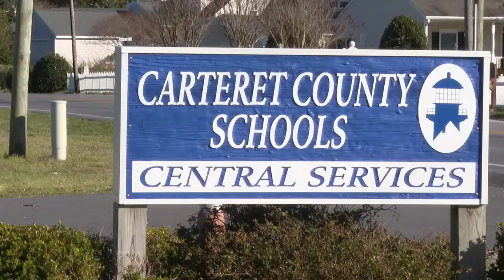Teachers leaving the state at a higher rate than a year ago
Data from the state department of instruction shows the number of teachers leaving their jobs is up from last year.